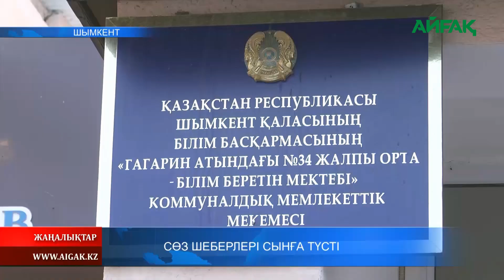08.02.2022 Сөз шеберлері сынға түсті